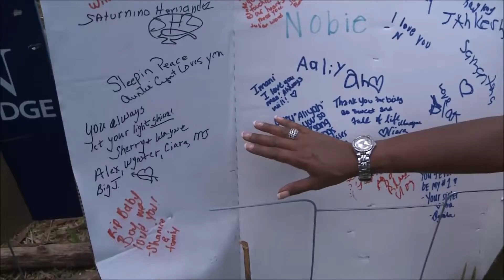Reporter Demo Reel 2017